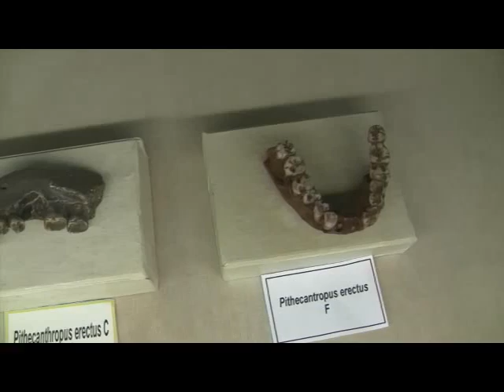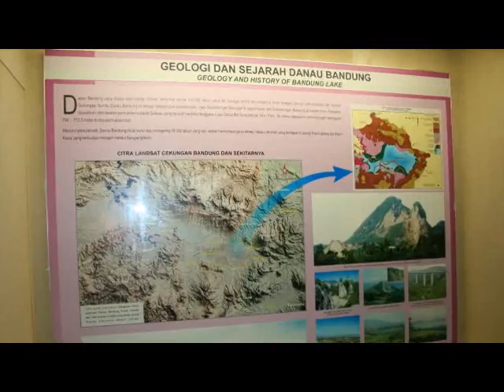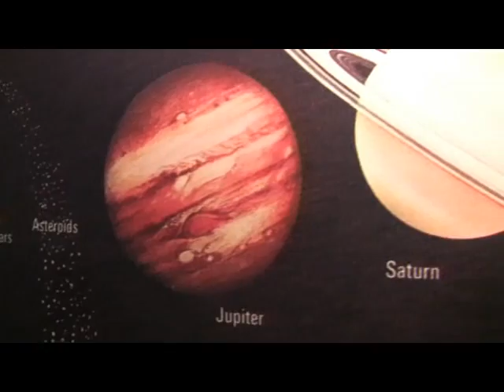Geologi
This is a video about the Museum of Geology in Bandung, Indonesia. This is an extremely well kept building and the displays inside are first class. Very impressive!